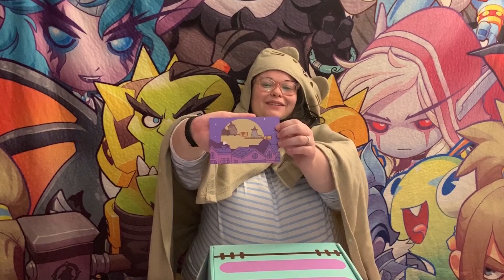❤Pusheen Fall Box 2019 *NOT SPONSORED* ❤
This is my fourth Pusheen Box and omg!! In this video you will see my honest opinions. I hope you enjoy! If you got a Pusheen Box in the fall let me know what you thought about it!

What other boxes should I review?